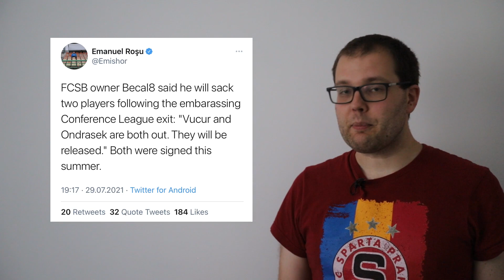reKAPITULACE 2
Máme pro vás druhý díl reKAPITULACE!
Pokud se vám první díl líbil, tak snad bude i druhý.
Pokud se vám první nelíbil, tak druhý si snad ani nepouštějte.

Zdroj hudby: The Beach Boys - Kokomo
Zdroj fotek: Twitter